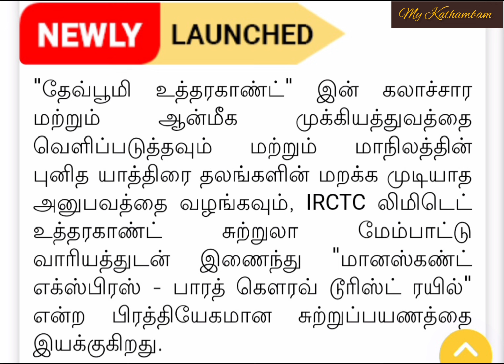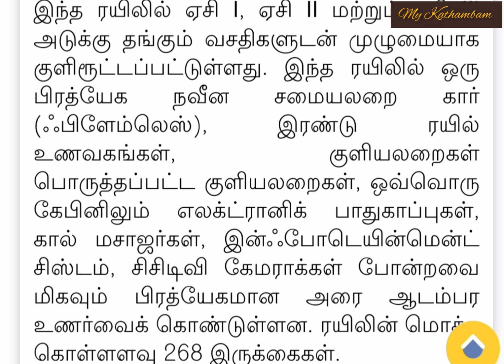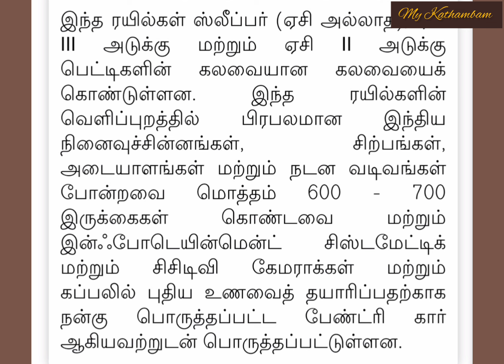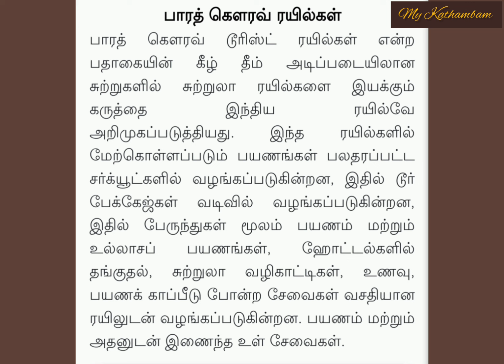"மனஸ்கந்த்"எக்ஸ்பிரஸ்,பாரத் கௌரவ் சுற்றுலா ரயில்